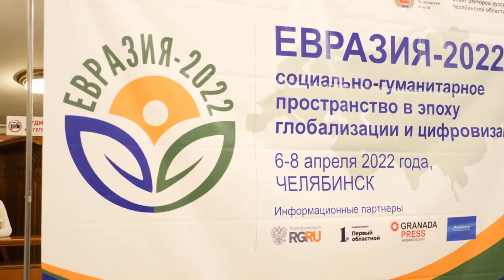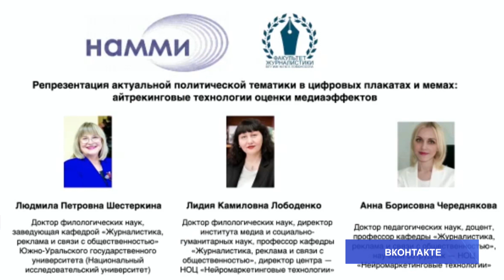Премия «Признание ЮУрГУ -2022»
По традиции в завершении года были названы лауреаты премии «Признание ЮУрГУ - 2022». Ими стали 7 сотрудников университета в различных номинациях. В эфире нашей программы мы начинаем знакомство с победителями. Лауреаты номинации «Культура» - доктор филологических наук, директор ИМСГН - Лидия Лободенко и доктор филологических наук, заведующий кафедрой «Журналистика, реклама и связи с общественностью» - Людмила Шестеркина.